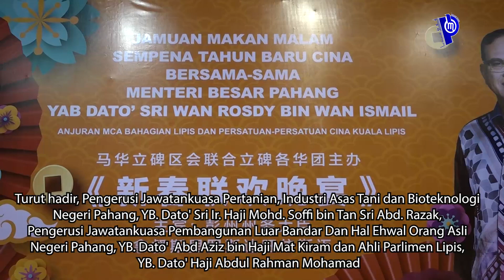Jamuan Makan Malam Sempena Tahun Baru Cina di Lipis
MENTERI BESAR HADIR JAMUAN TAHUN BARU CINA

Oleh: Muhammad Shahrinnahar Abd. Latib

Menteri Besar Pahang, YAB. Dato' Sri Haji Wan Rosdy Wan Ismail menghadiri Jamuan Makan Malam Sempena Tahun Baru Cina bersama-sama masyarakat Tionghua di  Dewan Residen di sini, malam tadi.

YAB. Dato' Sri Haji Wan Rosdy ditemani isterinya, YBhg. Datin Sri Dato' Burhah Mohammed tiba di dewan berkenaan kira-kira jam 9 malam sebelum disambut tarian singa.

Turut hadir, Pengerusi Jawatankuasa Pertanian, Industri Asas Tani dan Bioteknologi Negeri Pahang, YB. Dato' Sri Ir. Haji Mohd. Soffi bin Tan Sri Abd. Razak, Pengerusi Jawatankuasa Pembangunan Luar Bandar Dan Hal Ehwal Orang Asli Negeri Pahang, YB. Dato'  Abd Aziz bin Haji Mat Kiram dan Ahli Parlimen Lipis, YB. Dato' Haji Abdul Rahman Mohamad.

Dalam ucapannya, beliau berkata, rakyat di negeri ini mempunyai kewajipan untuk menjaga keharmonian kaum di negeri ini.

Katanya lagi, semua pihak mesti mengelakkan diri daripada menghasut kebencian kaum atau agama yang boleh menghancurkan keharmonian dalam masyarakat majmuk di negeri ini.